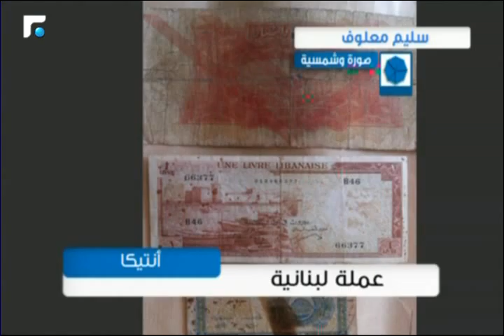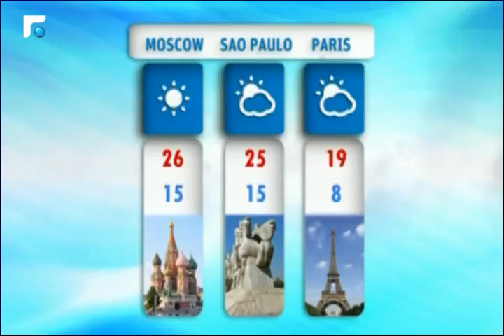نشرة الطقس 20/05/2015